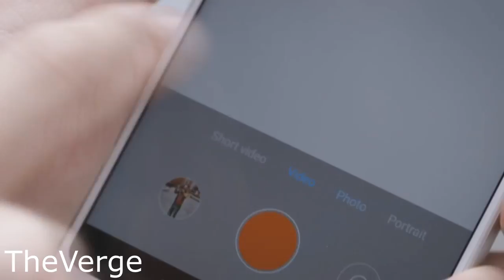Xiaomi Mi Mix 2s Increible Smartphone!!! (Caracteristas)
Xiaomi Mi Mix 2s Increible Smartphone, Todo lo que debes de saber sobre este gran smartphone.